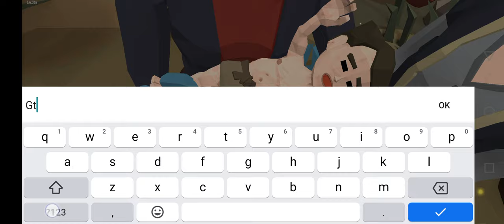The walking zombie 2: Shooter ( the child is born)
mission complete